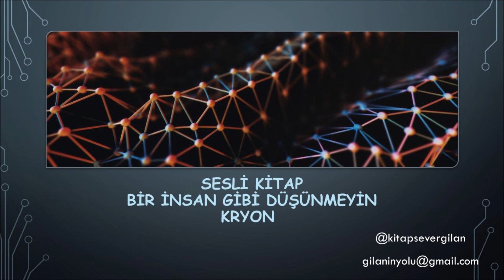Sesli Kitap Bir İnsan Gibi Düşünmeyin Kryon 2 bölüm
İyi dinlemeler...